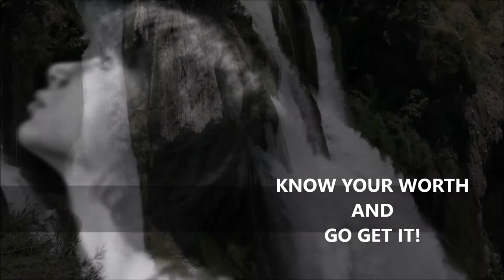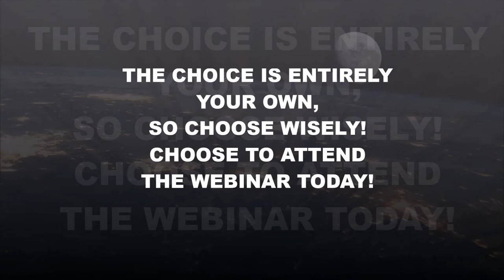Looking for help when life SUCKS? WARNING: THIS IS GOING TO HURT A BIT! LIFE CHANGING VIDEO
It doesn't matter when you feel like you are struggling. It can be during this Covid Pandemic, during a bad relationship, living a toxic lifestyle or just think that life is in need of some major changes. I am offering a totally free Webinar Series that may very well help you with changing your life in a total 180 degree way! This webinar is not on here in Youtube because too many eyes are prying in on us and trying to get the secrets out or attempting to debunk our findings. However, if you are ready, then you can be a part of something that is so much larger than you or I, but effects us in such a big way. Most of us don't even know that these things are effecting us subconsciously, but it is time to wake the hell up! Below is the sign up link to get full access to the webinar series. We are cautioning you that once you show up to this life changing webinar, you will know how to live better, once you are finished with it. Again, this is totally free for everyone that is seriously looking to make a radical change in your life, without resulting in violence or harming anyone or anything. Click the link below for more details. Please help by sharing this with as many people as you know that can benefit from living a better and a more productive life in the future. Thank you so much! Namaste' - Raven

***If you would like to support the efforts that we do while you are changing you life in many ways, your kindness is always appreciated and openly accepted.